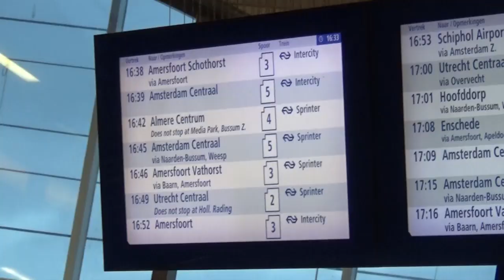Windy Sunday Practice 01-14-2019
LINKS!